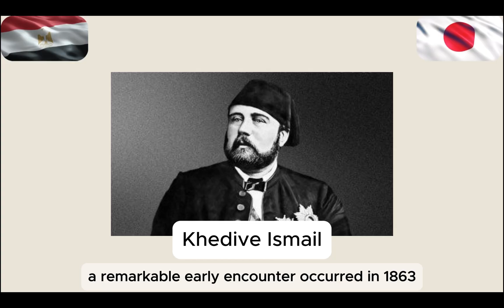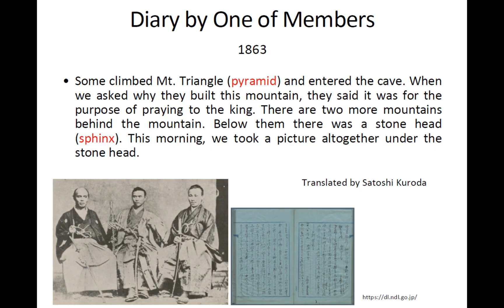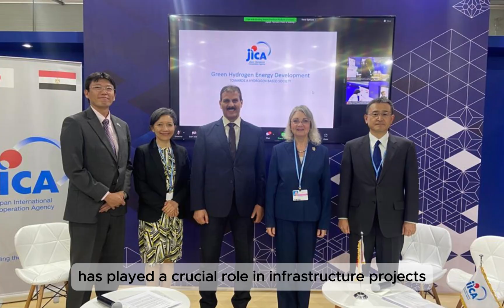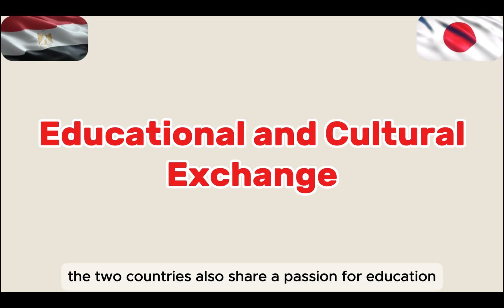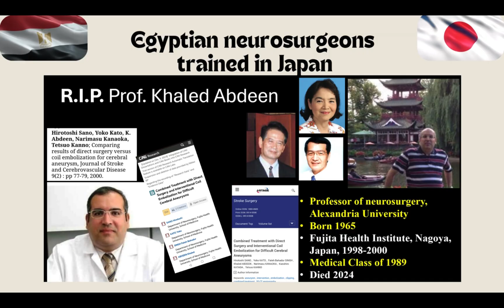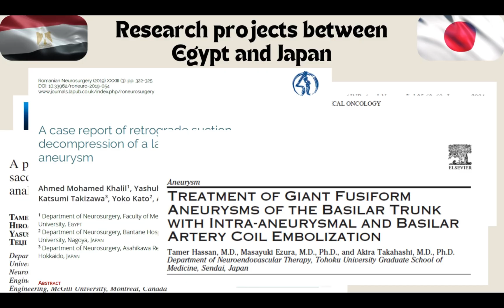Egypt Japan Relations ( from Neurosurgery point of view )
تم عرض الفيديو في حفل افتتاح المؤتمر الخامس و الأربعين للجمعية المصرية لجراحة الأعصاب بالتعاون مع الجمعية اليابانية لجراحة الأعصاب
Narrated by: Charlotte (an AI Generated Sound)
Directed by: Major Dr. Ahmed Ragab (an Egyptian Neurosurgeon)
21 may 2025